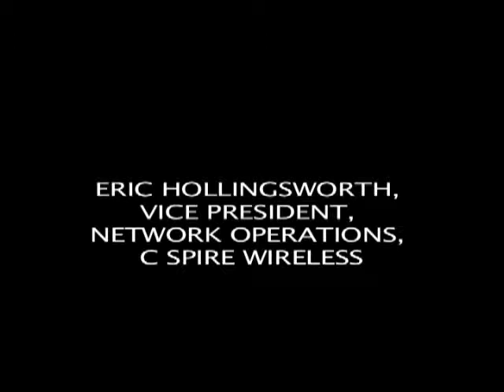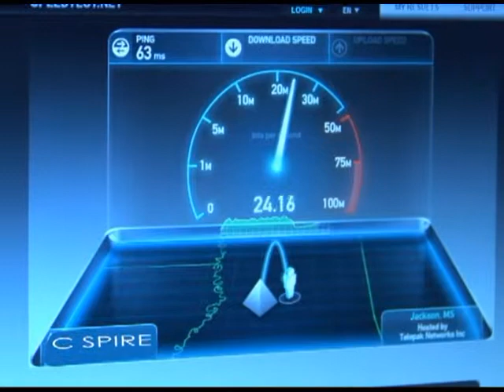C Spire Wireless bringing 4G LTE to Mississippi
C Spire Wireless has teamed with Alcatel-Lucent to bring their mobile broadband network to 20 Mississippi markets, beginning in September for the initial phase.

According to C Spire, their $60 million investment will cover 2,700 square miles with 360 cell sites and reach around 1.2 million customers. A 4G network is rated for download speeds up to 10 times faster than a 3G networks and offers faster megabits per second (Mbps) on the downlink and uplink.

The 4G LTE solution include enhancements in several areas, such as base stations, upgrades to 3G traffic and advanced IP-based services, such as C Spire's Voice-over LTE service.